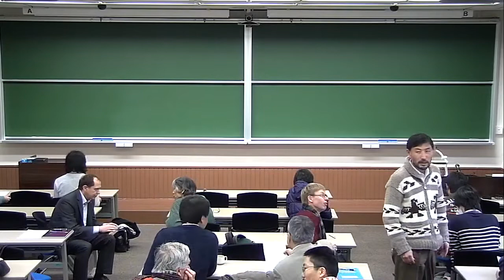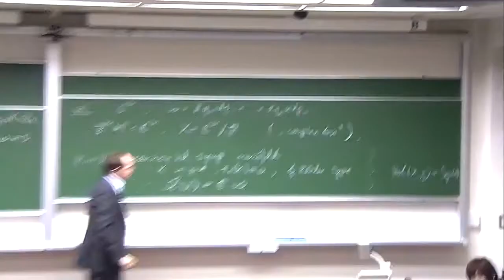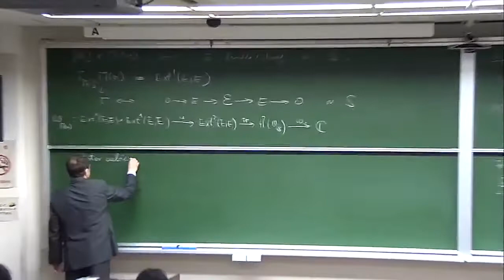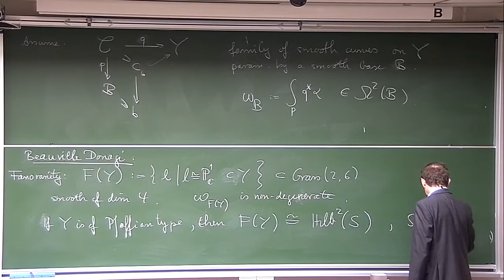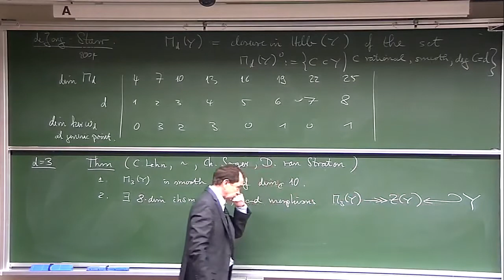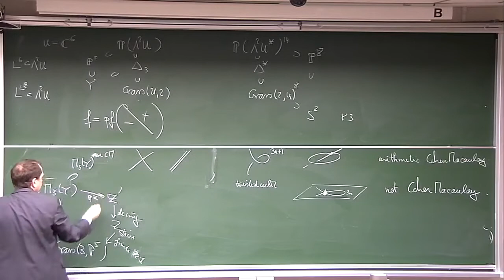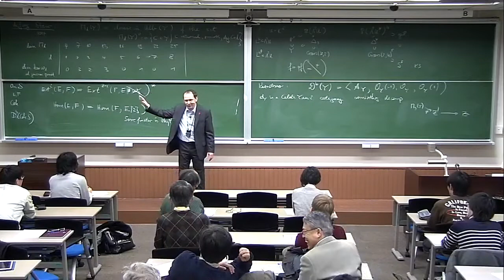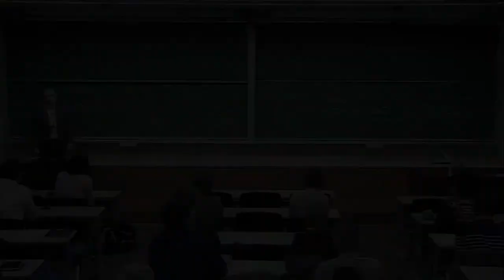Kyoto Univ. "Rational curves and symplectic manifolds" Prof. Manfred Lehn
SGU Mathematics Kickoff Meeting
"Rational curves and symplectic manifolds"
Manfred Lehn (Johannes Gutenberg-Universität Mainz / Professor)

Room 127, Graduate School of Science Bldg No 3, Kyoto University